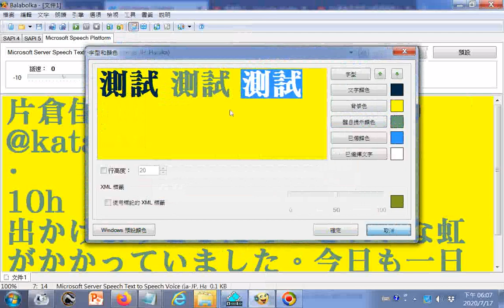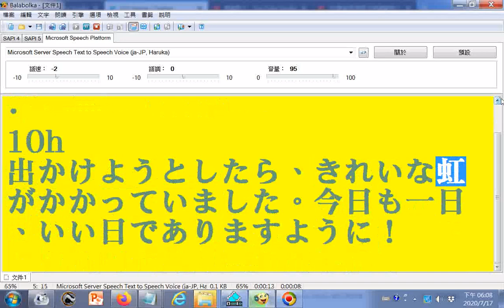電腦唸日文202007g彩虹與高雄八五大樓 參考推特網站EdFfxMyU4AA6 BH網址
筆者附錄:有求孔孟聖道三寶心法就不枉費今生來世間。世間財世間用--生不帶來，死不帶去，或是給以後不相識的人用，但是得三寶心法卻能帶著走，在世能逢凶化吉、躲劫避難、改變命運，壽終能超生了死，離苦得樂，智者切莫入寶山而空手回。